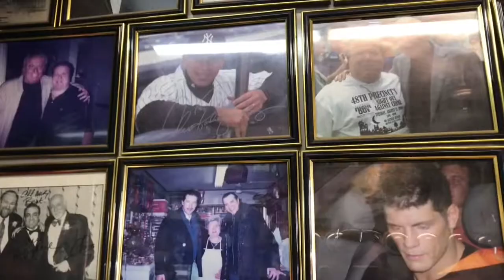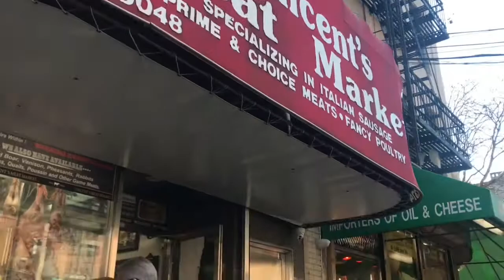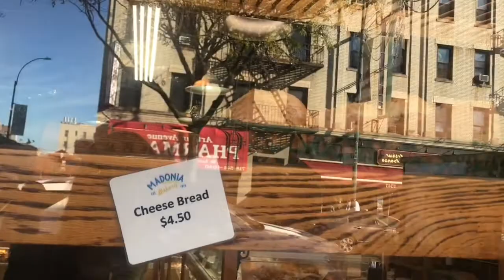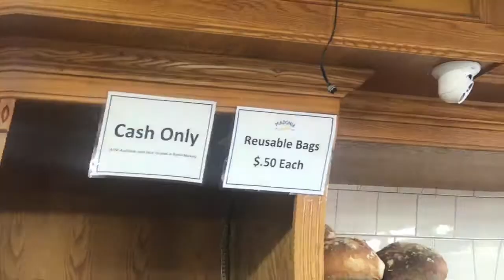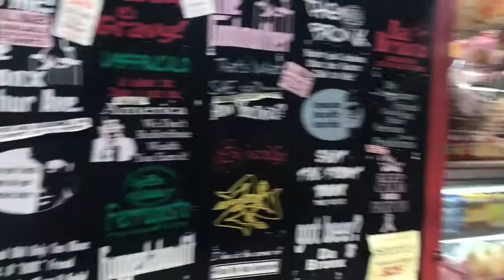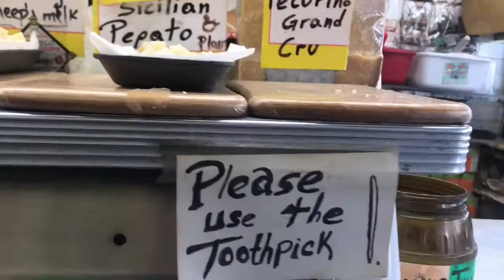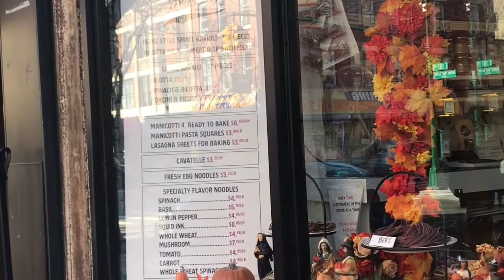Bronx Little Italy Tour 🇮🇹 NYC Vlog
Hello all! I hope you enjoyed this. I forgot to mention in the video that if you intend to visit Bronx Little Italy be sure to bring some cash! Anywhere from $20 to $40 should be plenty. Below are some resources to check out. I included some additional places like delis, grocery stores, and cheese shops in the area that were highly recommended on Yelp and Google.

Artist : Giueseppe Musolino (Lu rè dill'asprumunti) -  'Ndrangheta
Title: 'Ndrangheta
Genre: Classical
Mood: Bright